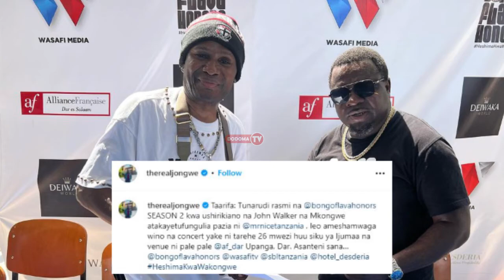TAZAMA: MR NICE APEWA HESHIMA YAKE NA SUGU